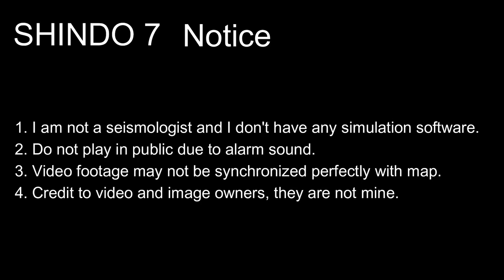M 8.6 Assam Tibet Earthquake (15/8/1950)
1. Do not use for planning purposes
2. Do not play in public due to alarm sound
3. Video footage may not be synchronized perfectly with map
4. Credit to video and image owners, they are not mine